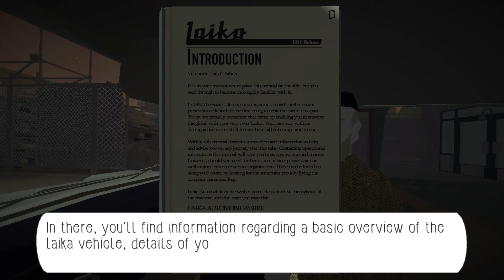Jalopy: Learning to build the Laika!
In the first bit of Jalopy I learn to build and maintain the Laika before our trip to the Dresden border post.